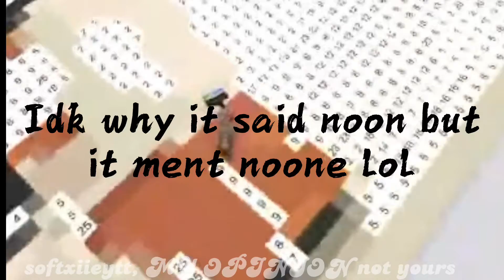My opinion on @sophslovexox(my opinon, no hate :/)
My opinion, no hate :/